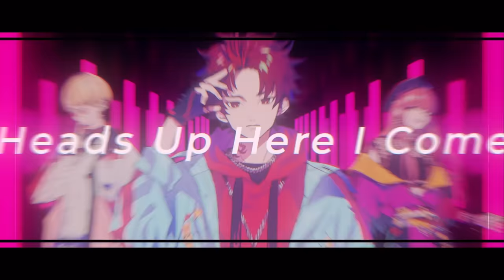【MV】 BAE / W△vin' FL△g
HIPHOPメディアミックスプロジェクト「ParadoxLive（ パラライ ）」
【BAE】個性派揃いの新世代カリスマ3人組ユニット

W△vin' FL△g
作詞：MICRO　作曲・編曲：フジ・モトカ

【MEMBER】
“HIPHOPヲタクのツンデレ系ラッパー”
朱雀野 アレン【MCNAME:SUZAKU】CV:梶原 岳人

“優しい笑顔のドＳ系ラッパー”燕 夏準【MCNAME:48】CV:村瀬 歩

“フリーダムな男の娘系ラッパー”
アン・フォークナー【MCNAME:anZ】CV:96猫
アン・フォークナー　ファッションブランド

Art Director レネン
Edit 浅谷

Character Design　秋赤音

✎パラライの世界を総まとめ!!

【武雷管】に選ばれし8チームが己の音楽でステージへ。
【BAE】【The Cat's Whiskers】【cozmez】【悪漢奴等】に加え、
【VISTY】【AMPRULE】【1Nm8】【獄Luck】の4チームが新たに参戦。
全9チームの新曲に加えて大ボリュームのボイスドラマを収録。
新たな伝説が今、幕を開けるーーーー。

Music Produced by D.O.C. -Division Of Creators-（NEW WORLD PRODUCTIONS INC.)